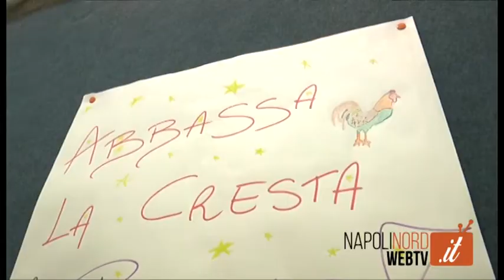PRIMO CIRCOLO DIDATTICO, ALUNNI A LEZIONE DI CYBERBULLISMO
Carabinieri al Primo Circolo didattico di Giugliano, per spiegare le insidie di internet. Nella sala teatro del plesso di piazza Gramsci, gli alunni e i genitori, hanno preso parta alla lezione sul Bullismo e Cyberbullismo con un docente d’eccezione: il Capitano della Compagnia dei carabinieri di Giugliano Antonio De Lise. La Dirigente scolastica del primo circolo didattico, Olimpia Finizio, ha sottolineato l’importanza dell’incontro. L’iniziativa è stata appoggiata dal Presidente dell’Ascom-Confcommercio di Giugliano Andrea Pianese.